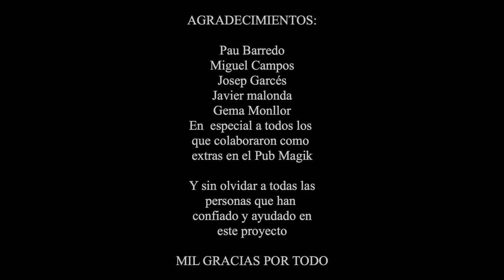Malonda - Vayas Donde Vayas (Videoclip Oficial)